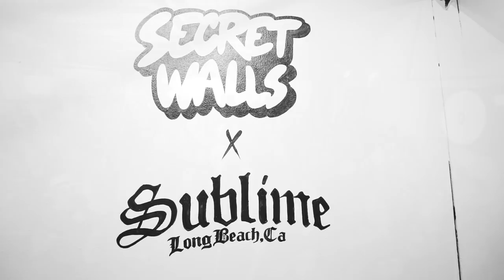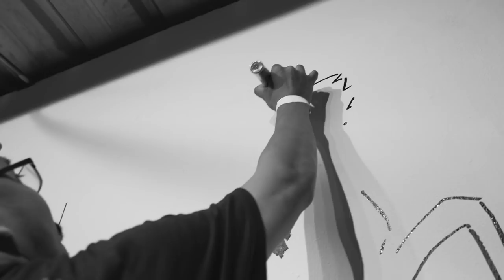Sublime X Secret Walls: Live Illustration Battle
Sublime teamed up with Secret Walls and Heavy Grass to host a live-illustration battle in celebration of the bands 30th anniversary on September 29th, 2018.

Two curated teams of three artists, armed solely with black markers or acrylic paint, went head-to-head to create the sickest freestyle Sublime-themed art in just 90 minutes.

Thank you to everyone who made this event possible.

The "Fight Club" of the art scene, inspired by Marvel comics and graffiti. A fixture in the global art community for over 12 years, Secret Walls (Formerly Secret Wars) is the World's premier live art event.

Secret Walls brought global, and unparalleled live illustration battles to the creative terrain of Shoreditch in 2006. The cool simplicity of a monochrome palette mixed with the invigorating effects of time constraint has proven to be a winning concept. Today, over one thousand shows have been witnessed by the masses in almost every continent.

Started by a collective of entertainers and influencers, who desired to have a positive impact on culture, Heavy Grass believes
in helping the ever evolving cannabis industry grow in a responsible and effective manner. This means doing things the right way, not cutting corners, and finding ways to give back to the arts community. It’s more than just cannabis. It’s a lifestyle.

While, Heavy Grass is inspired by heavy music and rock culture, the “Heavy Lifestyle” itself encompasses much more. It’s the expression of passion; an attitude toward life itself. It’s all about amplifying experiences, and pushing the limits of what’s possible. Cannabis is the air we breathe… and the grass we smoke.

So when you want the best cannabis product in the market, there’s really only one question to ask; “Do you Get Heavy?”.

Founded in 1995, AleSmith Brewing Company is a San Diego based artisanal craft brewery that specializes in handcrafted ales inspired by the European classics. Deeply rooted in the amateur and craft brewing communities, AleSmith ales have continued to garner both national and international awards. In 2015, AleSmith celebrated its 20th year in production by opening a new state-of-the-art brewery in Miramar at 9990 AleSmith Court (formerly Empire Street). “AleSmith 2.0” features an entirely new tasting room and brew system with the capability to pump out more than 100,000 barrels/year only two blocks west of the original location.

Music Saves Lives® mission is to educate about important life-saving activities that we can all participate in and to use all forms of music and entertainment get the message out. We want to inspire people with a simple concept; connect the music and entertainment we all love to life-saving community action. Music Saves Lives started its mission to education about the importance of blood donation and it empowered youth to take action. Music Saves Lives encourages participation in a life saving way. These simple commitments, like donating blood regularly, organizing and running a blood drive, and registering for the national marrow program to save those with leukemia and other blood disorders, all connect back to strengthening the community.As a recognized 501(c)(3) organization, we have grown Music Saves Lives to having worldwide presence. We started in late 2005, and grown to reach millions of students. Our goals are simple and our actions are incredibly effective and relevant. Lives can be changed forever with a simple act of kindness. “Saving Lives Has Never Sounded So Good™”